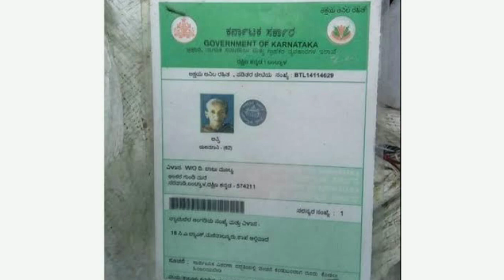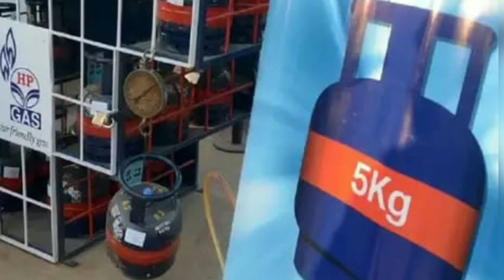2 ಎಲ್ ಪಿ ಜಿ ಸಿಲಿಂಡರ್ ಫ್ರೀ//ಈ ಕಾರ್ಡ್ ಇದ್ದವರಿಗೆ ಮಾತ್ರ//ರೇಷನ್ ಕಾರ್ಡ್ ಬಿಗ್ ಅಪ್ಡೇಟ್ ನ್ಯೂಸ್//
2 ಎಲ್ ಪಿ ಜಿ ಸಿಲಿಂಡರ್ ಫ್ರೀ//ಈ ಕಾರ್ಡ್ ಇದ್ದವರಿಗೆ ಮಾತ್ರ//ರೇಷನ್ ಕಾರ್ಡ್ ಬಿಗ್ ಅಪ್ಡೇಟ್ ನ್ಯೂಸ್//